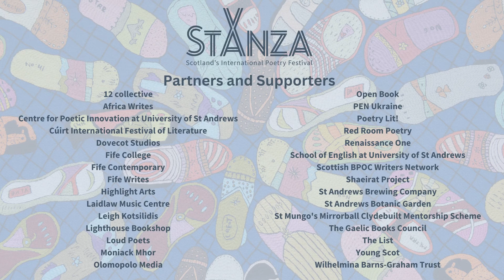Starting Points: Rosa Campbell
Start your day with a writing prompt from Rosa Campbell, poet and editor of The Miraculous Season: the Selected Poems of VR Bunny Lang.